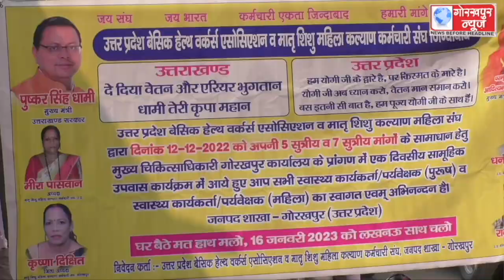7 सूत्रीय मांगों को लेकर उत्तर प्रदेश बेसिक हेल्थ वर्कर्स एसोसिएशन व मातृ शिशु कल्याण महिला संघ ने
7 सूत्रीय मांगों को लेकर उत्तर प्रदेश बेसिक हेल्थ वर्कर्स एसोसिएशन व मातृ शिशु कल्याण महिला संघ ने सीएमओ कार्यालय के समक्ष किया एक दिवसीय सामूहिक उपवास,कहा, मांगे न माने जाने पर आगामी 16 जनवरी को लखनऊ में स्वास्थ्य मंत्री का करेगे घेराव।।